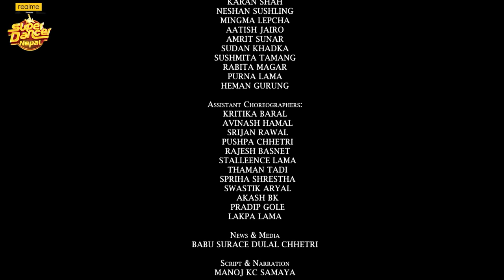SUPER DANCER NEPAL || Episode 8 GRAND PREMIERE || Govinda, Sunita Bhuwan K.C, Jassita Gurung, Suren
SUPER DANCER NEPAL || Episode 8 GRAND PREMIERE || Govinda, Sunita Bhuwan K.C, Jassita Gurung, Suren Rai

BASED ON FORMAT OWNED & LICENSED BY SONY PICTURES NETWORKS INDIA PRIVATE LIMITED

Managing Director
HARI SHARAN SUBEDI

Office Directors
PRAMOD SUBEDI
DIPAK KOIRALA
SHASHANK POKHREL
RC REGMI

Project Head
SHASHANK POKHREL

Project Coordinator
SONA SINGH

Communication & PR
RASHMI AGRAWAL

PRABESH TANDUKAR

ANIL SHRESTHA

Editors
SAJAN SHAHI
NIRAJ SAPKOTA

Color Grading
MADHAB BELBASE

GFX/VFX
SURESH BADE

RAPRAVEEN SHRESTHA

Creative Head
SUDIN MANANDHAR
THE WILDRIPPERZ CREW

Creative Team
KIRAN THAPA
SUSAN TAMANG
SHYAM MAHARJAN (TRICKY)
SANTOSH SUNAM
SURAJ THAPA MAGAR

Assistant Director
MOSHMI GURUNG

D.O.P.

Directed By
BHUSHAN DAHAL

Host
KABITA NEPALI

Online Editor
S.K. CHAUDHARY

Motion Graphics
JENISH SHRESTHA
AAKRITI TAMRAKAR
LUM SINGH GURUNG

Super Guru (Choreographers):
UPASANA SHAKYA
YUMI BALAMI
KARAN SHAH
NESHAN SUSHLING
MINGMA LEPCHA
AATISH JAIRO
AMRIT SUNAR
SUDAN KHADKA
SUSHMITA TAMANG
RABITA MAGAR
PURNA LAMA
HEMAN GURUNG

Assistant Choreographers:
KRITIKA BARAL
  AVINASH HAMAL
  SRIJAN RAWAL
  PUSHPA CHHETRI
  RAJESH BASNET
  STALLEENCE LAMA
  THAMAN TADI
  SPRIHA SHRESTHA
  SWASTIK ARYAL
  AKASH BK
  PRADIP GOLE
LAKPA LAMA

News & Media
BABU SURACE DULAL CHHETRI

Reality Director
BABU SURACE DC
MOSHMI GURUNG

Camerapersons
GOPAL RAYA CHHETRY
DIPAK BISTA
SUJAN THAPA
SAHADIP K.C.
NIROJ SHRESTHA
NIRAJAN KARKI
NIKESH MAHARJAN
RAJAN LAMA
BIJAY KOJU
NIRAJ BHUSAL
BINAYA MALEKAR

Camera Assistants
ANISH SHERPA
KSHITIZ SHRESTHA

Aerial Videography
RADHA DULAL (RD)
HARI TIWARI
YUGAL SHRESTHA
BIJAY KOJU

Technical Advisor
ARJUN BISTA

Camera Equipment
AAHA MEDIA & EVENT PVT LTD

Sound
ISS Pvt. Ltd.
SHIBIR SHAKYA
SOVIN SHAKYA
PUJAN BHUJEL

LED Strip Light Designer & Assistant LED Screen Operator
BINOD SHRESTHA

Finance & Administrative
DINESH KUMAR POKHAREL
ARUNA MAHARJAN
ESHISH SUBEDI
KUSUM KOIRALA
SAMJHANA POUDEL

Media Management
SWETA SHARMA
SITASHMA KHATIWADA
LAXMI SUBEDI

Media Monitoring
SUJATA SHRESTHA
SANGITA SHRESTHA
SAMAN SHAKYA

Marketing
SONU SHAH
ASHMITA BHUSAL
RIDIP SHRESTHA

Office Executives
PRAJWAL PATHAK
KRISHNA SEDHAI

Production Manager
ARJUN POKHAREL

Contestant Co-ordinator
SONA SINGH
RIDIP SHRESTHA

IT Department
SANDIP RIMAL
MANISH SHRESTHA
SIDDHANT GURUNG

Light Designer
PANKAJ BISHWAKARMA

Electrician / Asst. Light Designer
GANESH NEUPANE

Lighting Technicians
NARAYAN GURUNG
GOVIND POKHAREL
AASHISH BISTA
SUJAN KARKI
SUJAN BHUJEL
ARUN UDAS

Art Director
RAJA GUPTA

Costume Designer
SUJAN PARIYAR

SUVANI LAMA
SHRISTI PARAJULI
SUBEKCHYA SHAKYA

Costume Coordinator
MANOJ PARIYAR

Wardrobe Manufactured By
VESHBHUSA DESIGN STUDIO

Makeup Partner
LASHES MAKEUP STUDIO, LAZIMPAT

Kitchen
DEVI KANDEL
SHANTI KHATRI
JANUKA KANDEL

Vehicle
ARABIN TAMANG (A.D. RELEASE)
BIPIN PANTHI (RENT TOUR PVT. LTD.)

Spot
SUJAN KARKI
SUJAN PARIYAR

Studio In Charge
PRABAL KOIRALA

Digital Partner
OSR REALITY

Voting Partner
OSR CONNECT

Design Agency
AD FACTOR

News Partner
EVEREST HEADLINES

Special Thanks
DANCE DIRECTOR ASSOCIATION NEPAL